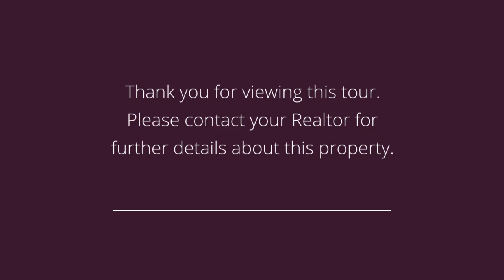2055 Maple st Des Moines, IA 50315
Presented by: Wayne DePenning